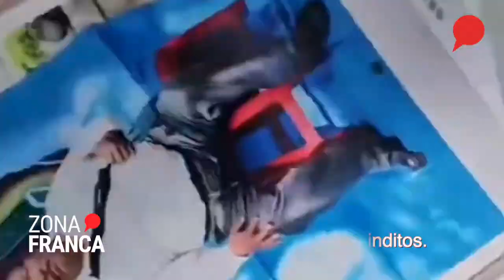Agenda del fin de semana en León📆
Aquí algunas actividades para este sábado 24 de agosto en León